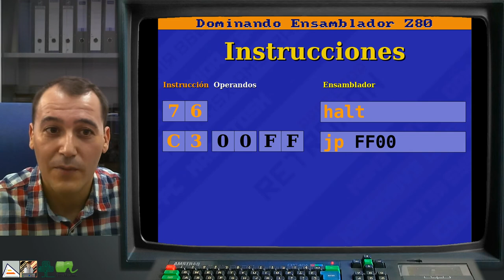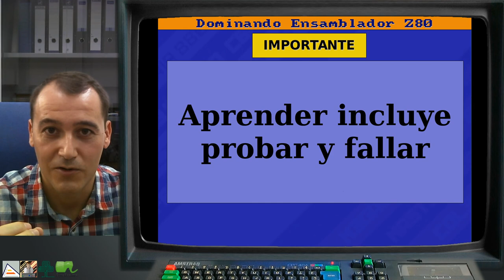[DEZ80 2.P02] RETO: Anima Tus Píxeles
Presentación del primer reto del segundo nivel del curso, en el que se empieza a crear animaciones. Introducción a las 3 actividades a realizar para resolver el reto y sus restricciones. Recordatorio importante sobre aprendizaje y fallar.